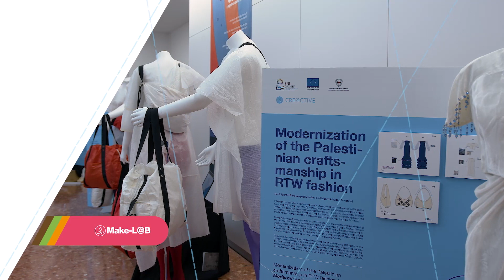CRE@CTIVE in Spain: Igulada Fashion Lab for the CRE@CTIVE exhibition!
Join us as we look back at the CRE@CTIVE Exhibition in Igualada!

The Catalan Fashion Cluster (MODACC), CRE@CIVE's Catalan Partner, held an exhibition that showcased the 16 lucky winners of CRE@CTIVE's call for subgrants, where their innovative prototypes were presented to the public!

The event took place at Igualada Fashion Lab on November 24th, presenting "Digitalization to break borders in the fashion industry" by Jordi Balsells, former director of such relevant brands as Sita Murt, Desigual, and Fútbol Club Barcelona. It continued with the presentation of the prototypes by the young designers, accompanied by the mayor of Igualada, Marc Castells, and the vice president of Modacc, Bernat Biosca. The Exhibition remained open to the public until December 1st.

CRE@CTIVE is an EU-funded ENI CBC MED Programme project that aims at boosting creativity as a key aspect of increasing the economic opportunities of MSMEs by creating links between the traditional sectors and the creative industries.

Wanna know more?